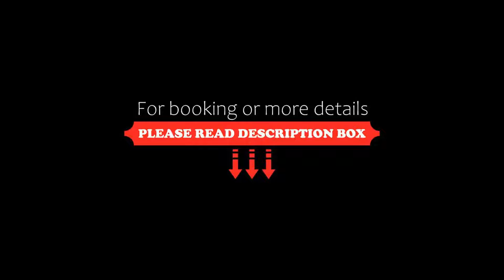Best Western Premier Agung Resort Ubud, Ubud, Indonesia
About Property:
You're eligible for a Genius discount at Best Western Premier Agung Resort Ubud! To save at this property, all you have to do is sign in.
Featuring views of lush tropical greenery, Best Western Premier Agung Resort Ubud offers accommodation in Ubud. Guests can relax by the large outdoor pool or enjoy pampering massages at the spa centre. Free WiFi can be accessed throughout the property and free private parking is ava...
Property Type: Resort
Address: Jl. Sriwedari No.99, 80571 Ubud, Indonesia
Searching For
1. Best Western Premier Agung Resort Ubud - Ubud - Indonesia
2. Best Western Premier Agung Resort Ubud - Ubud - Indonesia Address
3. Best Western Premier Agung Resort Ubud - Ubud - Indonesia Rooms
4. Best Western Premier Agung Resort Ubud - Ubud - Indonesia Amenities
5. Best Western Premier Agung Resort Ubud - Ubud - Indonesia Offers and Deals
Audio Credit:
Track Title: Reasons To Hope
Artist: Reed Mathis